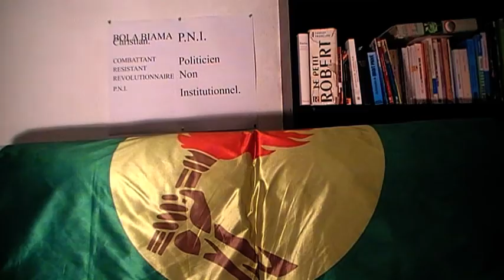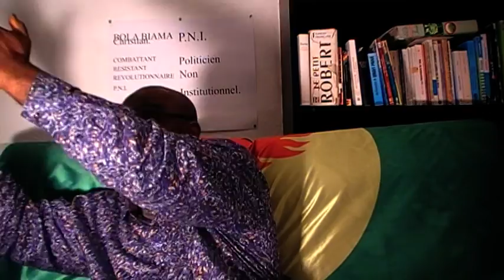"OLIVE LEMBE SITA, TIKA BILUALUA.TINDA NDE JOSEPH KABILA ASALA BA TEST ADN.MUGALU,1 AVENTURIER & .".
"OLIVE LEMBE SITA, TIKA BILUALUA.TINDA NDE JOSEPH KABILA ASALA BA TEST ADN.MUGALU,1 AVENTURIER & CRIMINEL POLITIQUE".
CYF BOBITINGE.